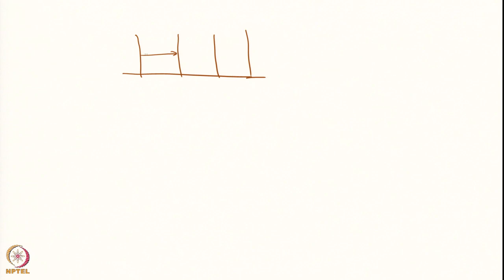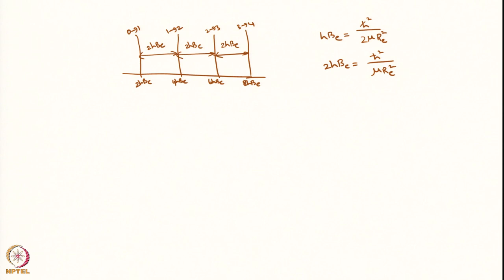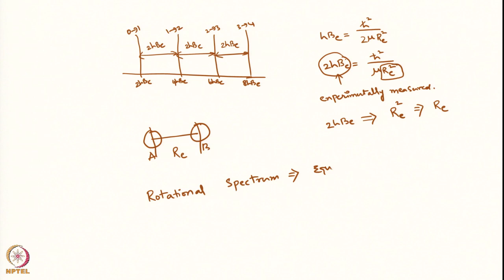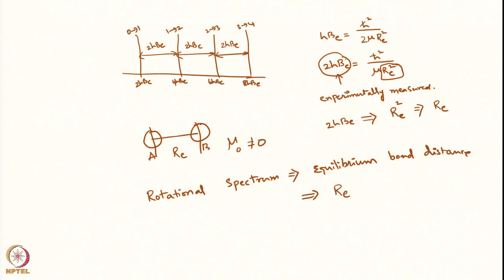Week 6: Lecture 29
Rotational Spectrum